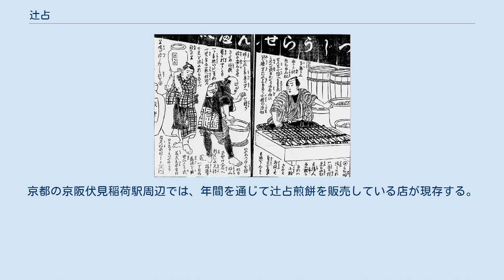辻占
辻占（つじうら）とは、日本で行われた占いの一種である。
 元々の辻占は、夕方に辻（交叉点）に立って、通りすがりの人々が話す言葉の内容を元に占うものであった。
この辻占は万葉集などの古典にも登場する。
類似のものに、橋のたもとに立って占う橋占（はしうら）がある。
夕方に行うことから夕占（ゆうけ）とも言う。
偶然そこを通った人々の言葉を、神の託宣と考えたのである。
辻は人だけでなく神も通る場所であり、橋は異界との境をなすと考えられていた。
京都・一条堀川の戻橋は橋占の名所でもあった。
後の室町時代以降の各忍術書においては同様に辻や橋下の往来の風聞が集まる所とし諜報活動の情報源とすべく虚無僧、山伏、行商人、浮浪者、辻占などに扮し常駐した。
 大阪府東大阪市の瓢箪山稲荷神社で今も行われる辻占は、通りすがりの人の言葉ではなく、その人の性別・服装・持物、同行の人の有無、その人が向かった方角などから吉凶を判断する。
まず御籤で1〜3の数字を出し、鳥居の前に立って、例えば御籤で2が出れば2番目に通った人の姿などを記録する。
その内容を元に宮司が神意を伺うのである。
 江戸時代には、辻に子供が立って御籤（これも一種の占いである）を売るようになり、これも辻占と呼んだ。
前述の辻占とは独立に発生したもので、直接の関係はない。
さらに、辻占で売られるような御籤を煎餅に入れた辻占煎餅（フォーチュン・クッキーはここから派生したもの）が作られ、これのことも辻占と呼んだ。
石川県の金沢市には正月に色とりどりの辻占煎餅を、縁起物として家族で楽しむ風習があり、現在も和菓子店における辻占の製作風景は、年末恒例の風物詩となっている。
 辻占煎餅を焼く様子。
『藻汐草近世奇談. 3編下之巻 』篠田仙果 編[他] (青盛堂, 1878) より 占いの紙が入った辻占菓子には、辻占煎餅、辻占昆布、辻占豆、辻占かりん糖などがあった。
こうした占い付き菓子は、飲酒や娯楽、夜の街と関係が深く、19世紀半ばに書かれた『守貞謾稿』や同時代の為永春水の『春の若草』に、宴会や吉原の妓楼で辻占菓子を楽しむ描写が登場する。
明治・大正期には、辻占売りと呼ばれる行商人が花街などで辻占菓子を売り歩き、昭和に入っても料亭やカフェなどで辻占菓子は酒の合間の娯楽的な菓子として流通した。
京都の京阪伏見稲荷駅周辺では、年間を通じて辻占煎餅を販売している店が現存する。